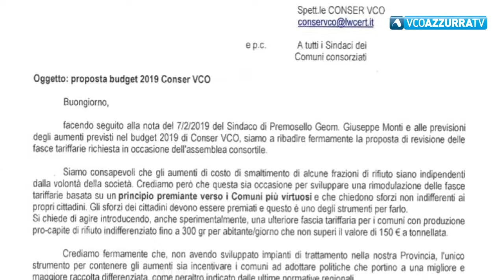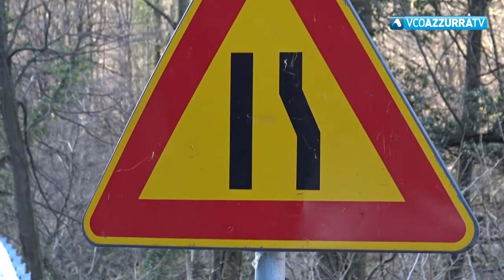TG Flash del 20 febbraio 2019